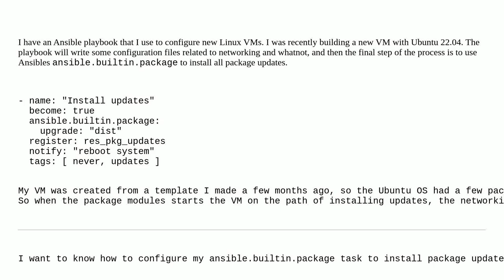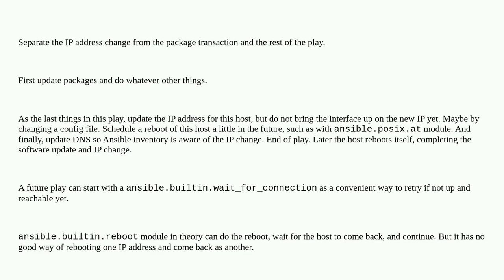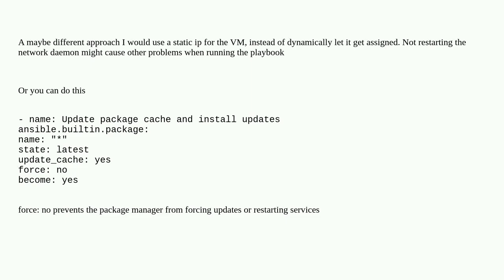How to make sure installing updates using apt does not restart networking services?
A special thanks goes out to the community

  ansible ubuntu-22.04 apt linux-networking